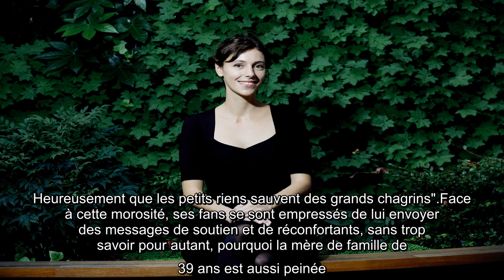Renaud : sa fille Lolita Séchan publie un inquiétant message sur Instagram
A l'instar de son célèbre papa, Lolita Séchan n'est pas du genre à avoir sa langue dans sa poche. En mars dernier, la jolie brune s'était par exemple insurgée contre les fans de son père, le chanteur Renaud : "Ce que je vous transmets sur mon père, ce sont des choses que je choisis de transmettre. Ça implique qu’il y en a un millier d'autres que je ne partage pas. Ça n’implique pas que je suis sa secrétaire et lis pour lui les manuscrits, poèmes ou autres chansons que vous lui écrivez. J’ai mon boulot…" avait scandé l'ex-compagne de Renaud Luce. "Vous allez vous dire : 'Oh là là, la fille de Renaud, elle est teigneuse et pas généreuse, petite bourgeoise méchante'.En réalité, peu importe ce qu'on peut penser. J'ai appris à grandir en préservant mon intimité et celle des gens que j’aime" avait-elle continué visiblement très remontée.Lolita Séchan publie un message alarmant s ...